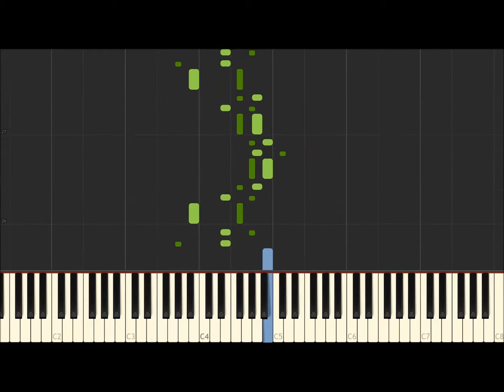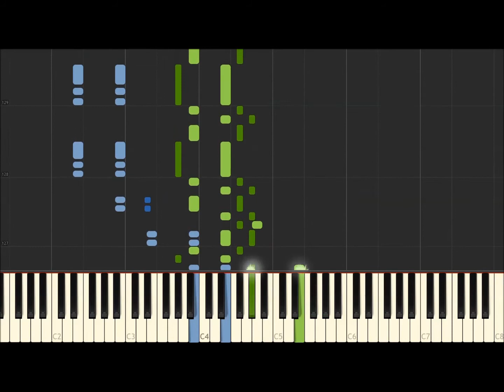Liszt: Grandes Etudes de Paganini No. 5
The fifth of the virtuos six études for piano by Franz Liszt, based on a Paganini composition for violin.

MIDI creation with SONAR
MP3 recording with PIANOTEQ, played on a Steinway B grand piano
Video production with SYNTHESIA

Bernd Krueger